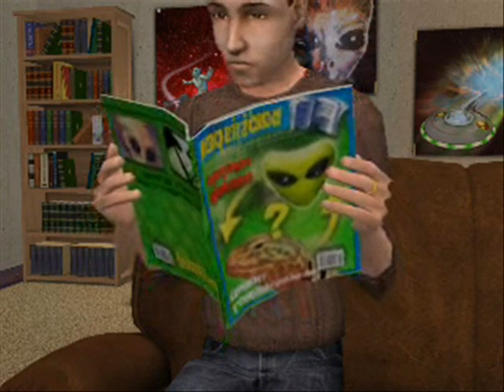Fraud the band -Stay the same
Fruad the band - Video